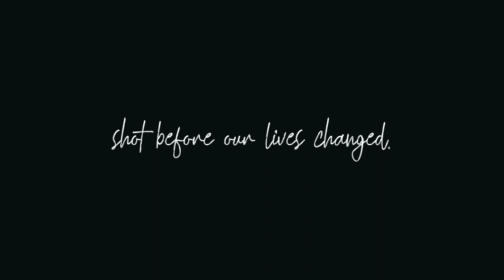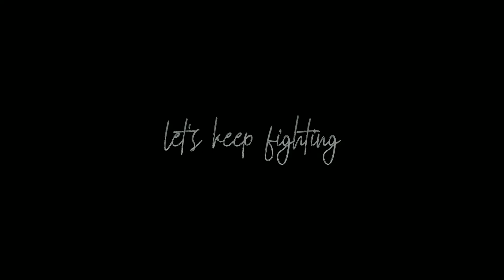Our Old Lives. We'll Have Them BACK.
Shot in early 2019, this is the representation of what we miss, of who we miss and what we are.
A celebration to Human Kind and to what we will, what we WILL have back.
Keep safe, and stay strong.
We are making it. ✨